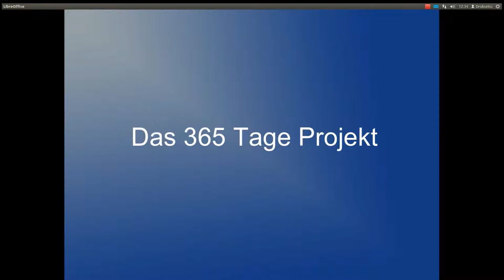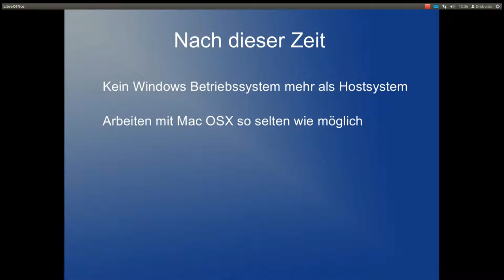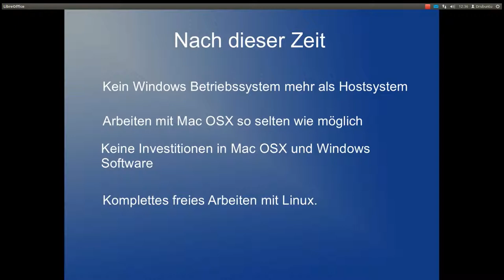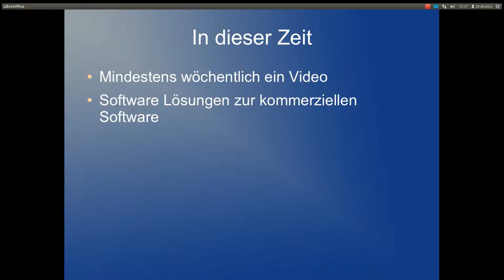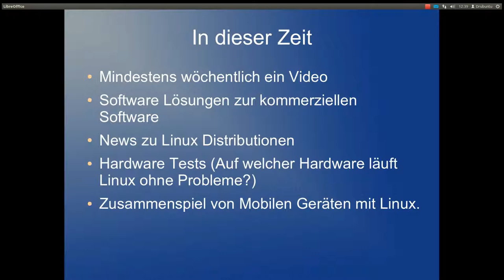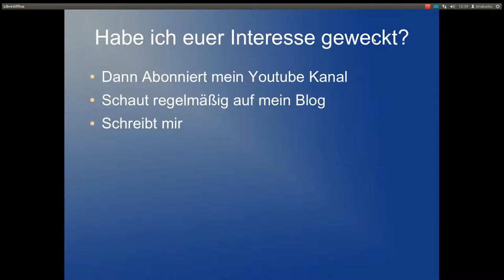Das 365 Tage Projekt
Für mehr Informationen schaut bitte das Video.
Der Blog zu diesem Youtube kanal